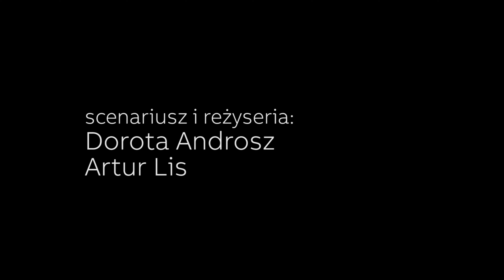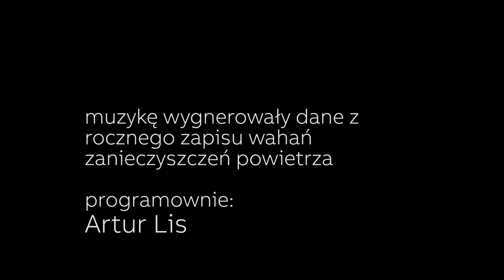WDECH Wawel! nosodrama na dwa płuca - TEASER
projekt zrealizowano w ramach Stypendium Twórczego Miasta Krakowa 2021
academic ugliness - things that I learnt from my academic mentors